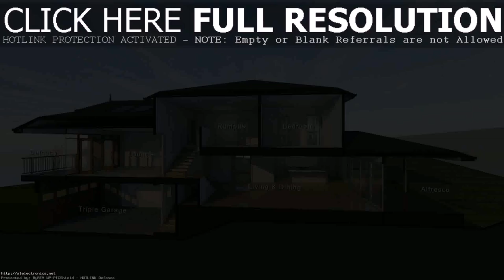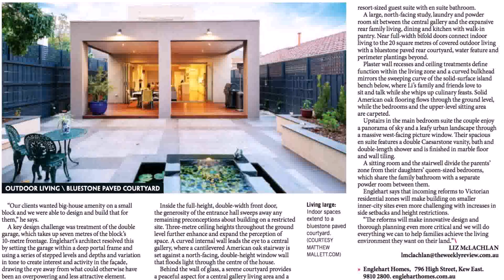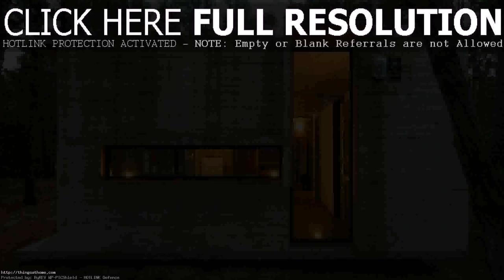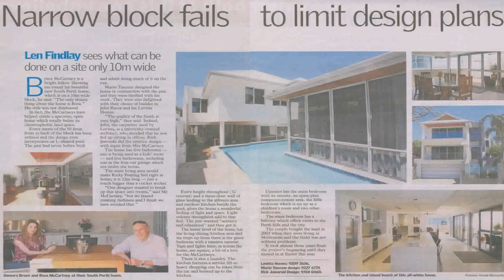Buy Car NY 5% DP